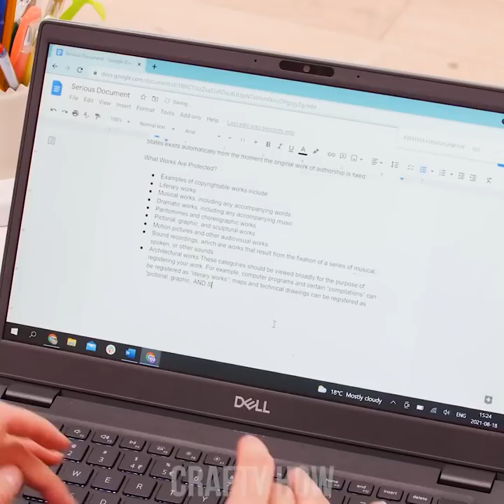BEST PARENTING HACKS AND CRAFTS! || Smart Tips for Parents by Crafty Panda How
When taking care of a child gets tough, having a few parenting hacks is not a bad idea! If your kid is naughty, it could make your life so much easier! In this new video you’ll learn the best parenting hacks & crafts!

Brushing Teeth
Pop It Protection
Carrots Over Fries
T-Shirt On A Kid
Pop It Dino
Taking A Bath
Hairdo Hack
Bubble Wrap Keyboard
Preparing Outfits
Bubble Wrap